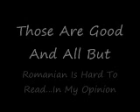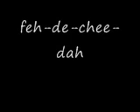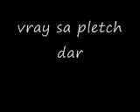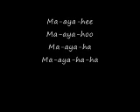Numa Numa Yei Lyrics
Dragostea Din Tei by O-Zone
the sounded out version. i get sort of pissed off when people say them wrong. i wrote them myself,using my ears...so they might be a little off.If you're that steamed about it message me and I guess I'll fix it unless I totaly disagree in which case you will be ignored...I tried to get the timing right as well as it also squicks me when lyrics are off...but,what can you do?Its machinery it's bound to screw up every now and then.

Romanian Lyrics:
Ma-ia-hii
Ma-ia-huu
Ma-ia-hoo
Ma-ia-haha
x4

Alo? Salut! Sunt eu, un haiduc
şi te rog iubirea mea primeşte, fericirea
Alo? Alo! Sunt eu, Picasso.
Ţi-am dat beep şi sunt voinic
dar să ştii nu-ţi cer nimic.

Vrei să pleci dar
nu mă, nu mă iei,
nu mă, nu mă, nu mă iei.
Chipul tău şi
dragostea din tei
mi-amintesc de ochii tăi.
x2

Te sun sa-ţi spun ce simt acum.
Alo, iubirea mea. Sunt eu, fericirea.
Alo? Alo! Sunt iaraşi eu, Picasso.

Chipul tău şi
dragostea din tei
x2

Mai-ia-hii
Mai-ia-huu
Mai-ia-ha
Mai-ia-haha
x4

Chipul tău şi
dragostea din tei
x2

English Translation:
Miya-hee
Miya-hoo
Miya-ho
Miya-haha
x4

Hello [on a cellphone], greetings, it's me, an outlaw,
I ask you, my love, to accept happiness.
Hello, hello, it's me, Picasso,
I sent you a beep [cellphone signal], and I'm brave [or strong],
But you should know that I'm not asking for anything from you.

You want to leave but you don't want don't want to take me, don't want don't want to take me, don't want don't want don't want to take me.
Your face and the love from the linden trees,
And I remember your eyes.
x2

I call you [over the phone], to tell you what I feel right now,
Hello, my love, it's me, your happiness.
Hello, hello, it's me again, Picasso,

Miya-hee
Miya-hoo
Miya-ho
Miya-haha
x4

x2

Edit:Well HELL I guess this song is gaining steam,I've just hit my first 10,000 view video KIRIBAN! Thanks to the nameless viewer who upped my counter!